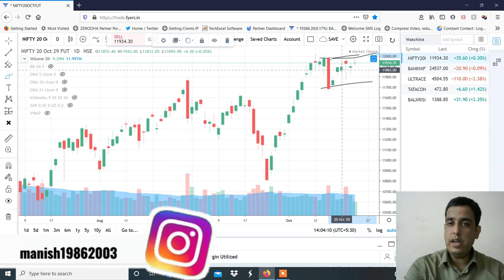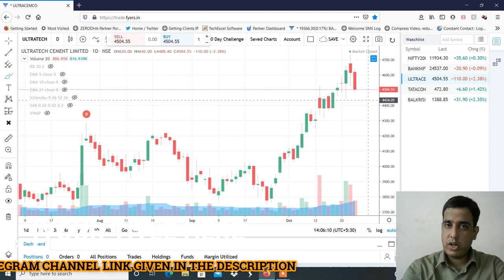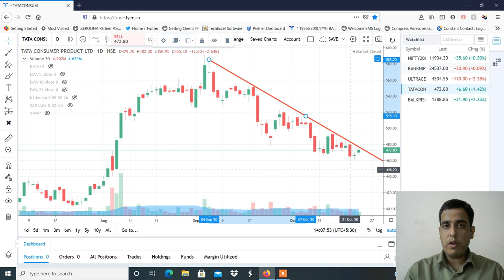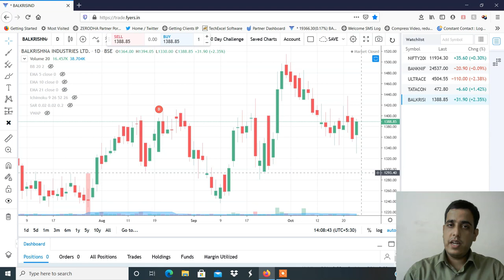STOCKS TO TRADE ON 26TH OCTOBER